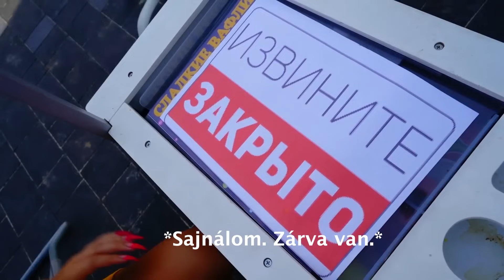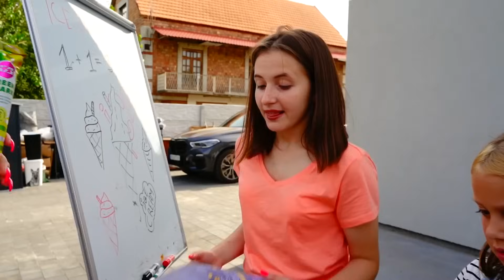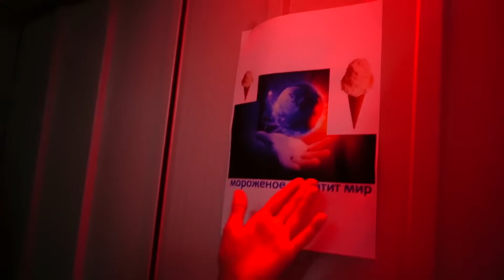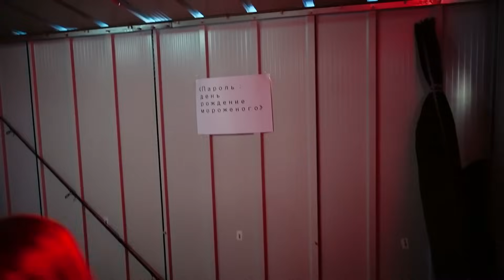MIT AKAR TŐLÜNK A FAGYLALTÁRUS?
A fagylaltárus Leona munkaadója. De úgy tűnik, hogy a fagylalt, amit árul, nem normális fagylalt... Milyen terve van?